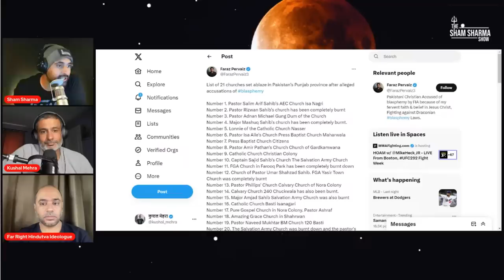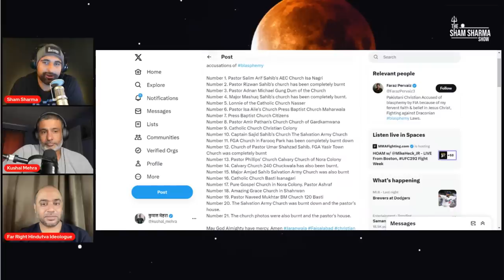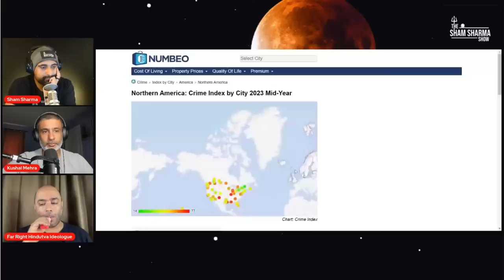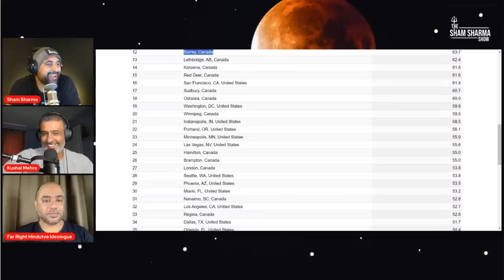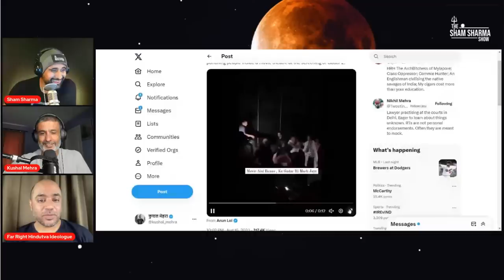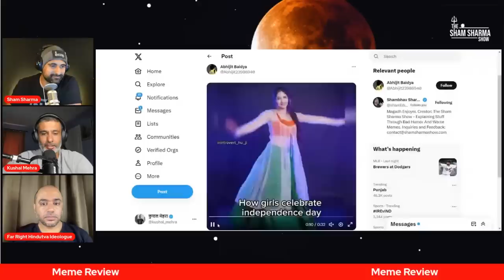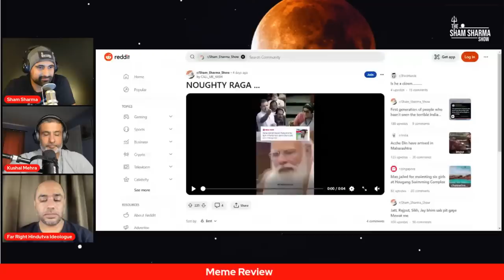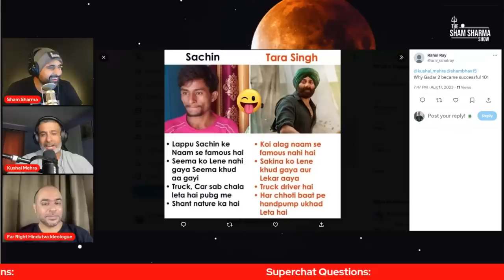Chinese Godi Media | Pakistan Attacks | Pakistan Reaction To Gadar 2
We discuss the Newsclick expose, attacks on minorities in Pakistan, and Pakistani reactions to Gadar 2.

Plus, meme review and your questions!